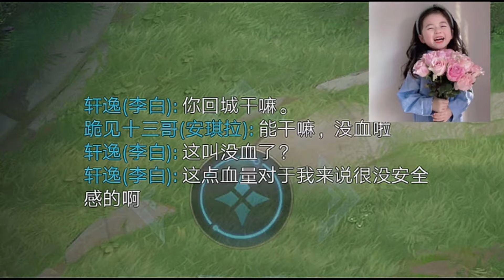孫悟空：海諾大佬我錯了，已老實，求放過！